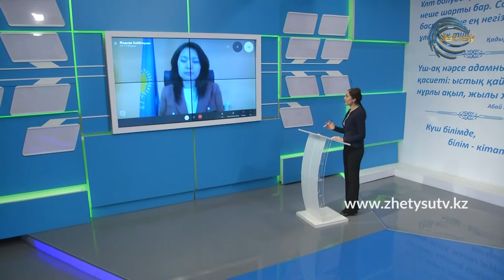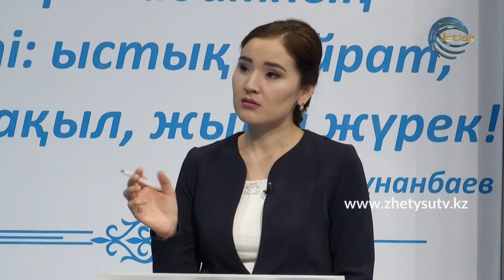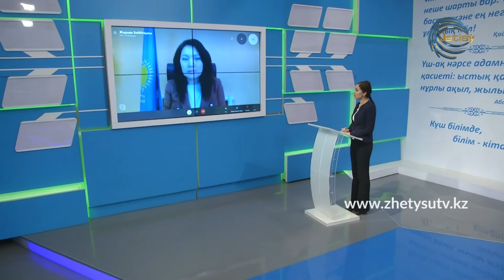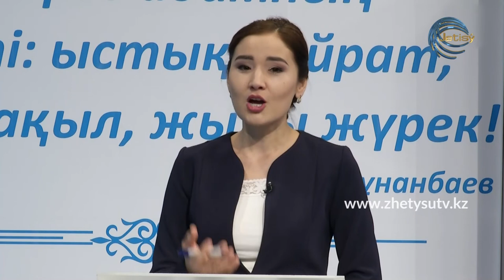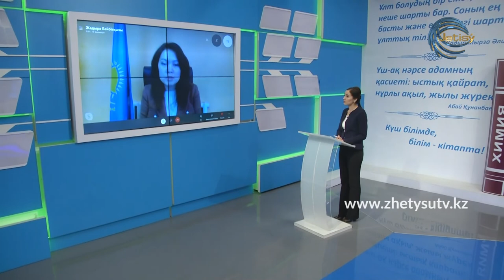ОНЛАЙН СҰХБАТ - ЖАДЫРА БЕЙБІТҚЫЗЫ. ЕКІНШІ ТОЛҚЫН: ПАНФИЛОВ АУДАНЫНДАҒЫ АХУАЛ (10.12.20)